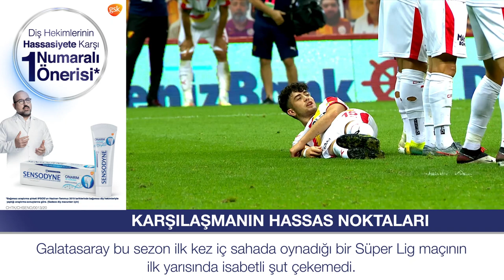Galatasaray - Göztepe | Sensodyne ile karşılaşmanın hassas noktaları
⚽ Süper Lig'in 33. haftasında Galatasaray, Göztepe'yi misafir etti.